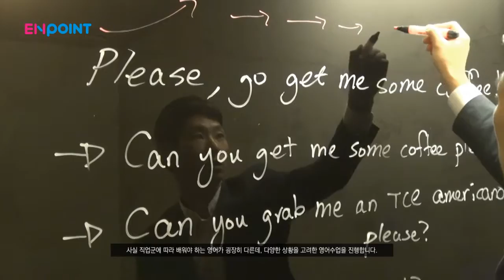ENPOINT 엔포인트 김희준 대표 인터뷰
엔포인트 영어클리닉 김희준 대표와의 인터뷰 내용입니다.